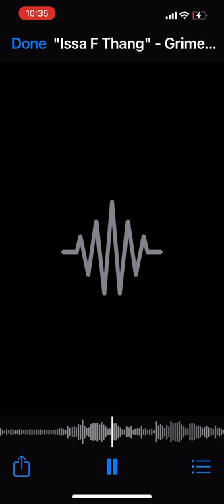Issa f thang